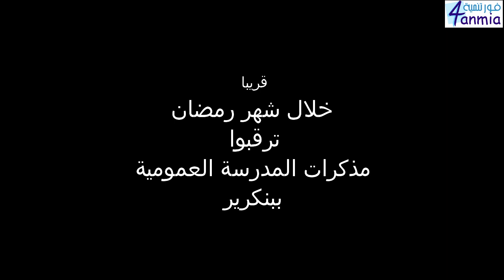برومو مذكرات المدرسة العمومية ببنكرير والتحولات التي عرفتها على جريدة فور تنمية في رمضان